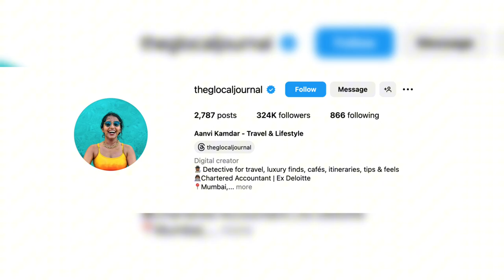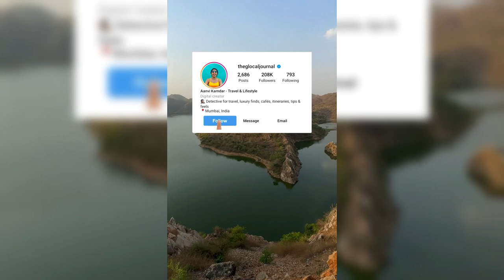Aanvi Kamdar's Travel Influencer | Tragic Fall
Travel Influencer Aanvi Kamdar's Tragic Fall "TRAGIC NEWS"  Beloved travel influencer Aanvi Kamdar has sadly passed away in a devastating fall. She was known for her breathtaking adventures and vibrant spirit; her loss has left a huge void in the travel community.